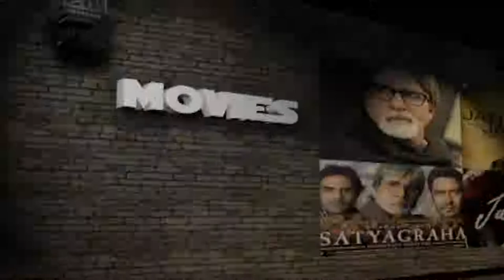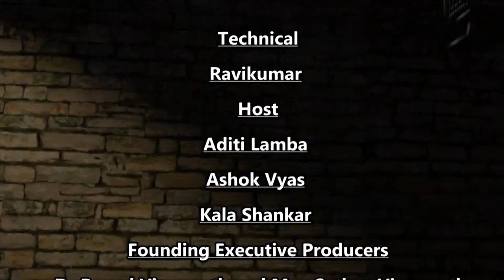Vision of Asia - Voice of the Community | Jan 15th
Headlines:

1. Complete story of Sadhvi Bhagawati's Life
2. Role of Indian Diaspara in building a New India featuring Dr Sudhir Parikh, Renu Sharma and Ambassador Dnyaneshwar Mulay